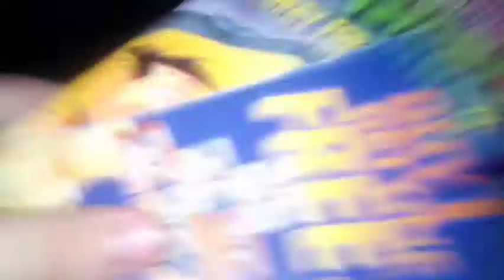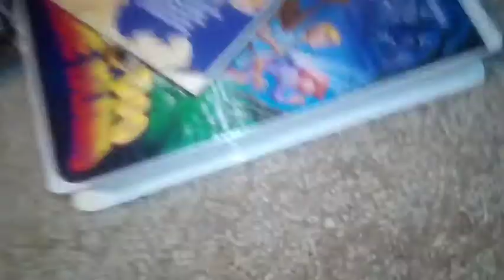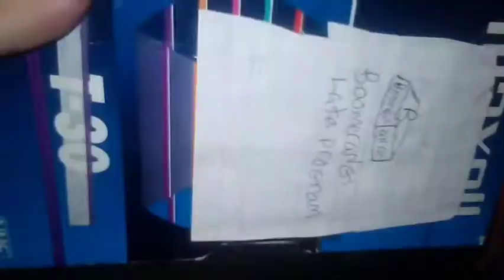My Hannah Barbara VHS collection (as of August 12th 2020)